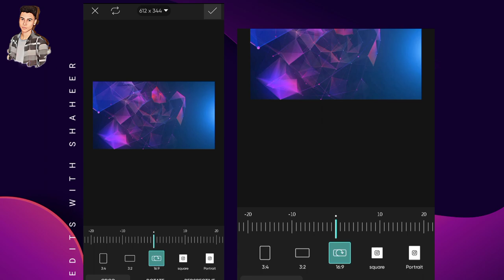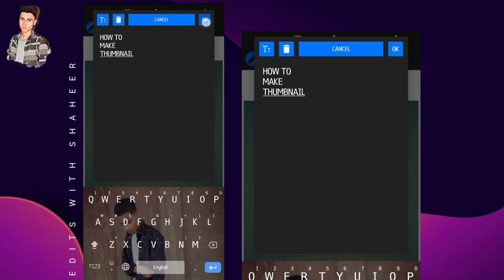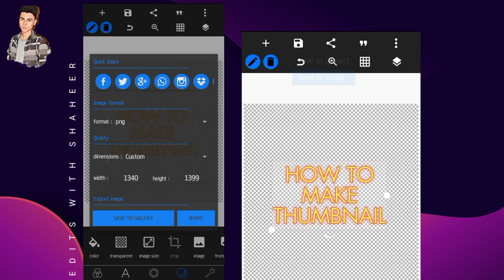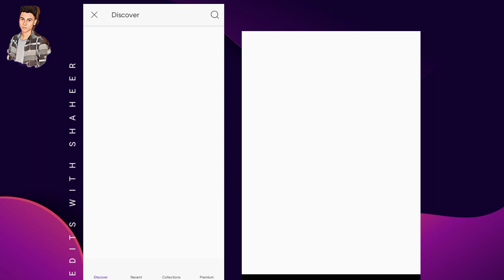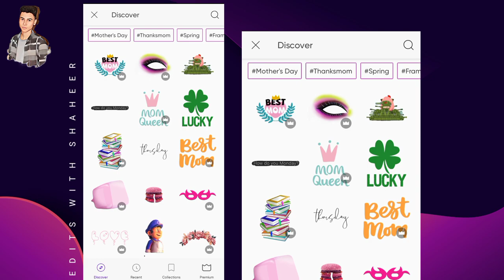thumbnail banane ka tarika | thumbnail tutorail youtube